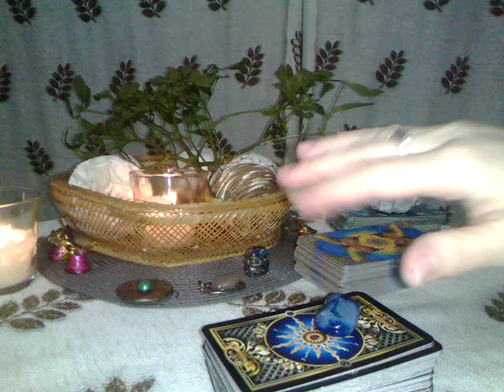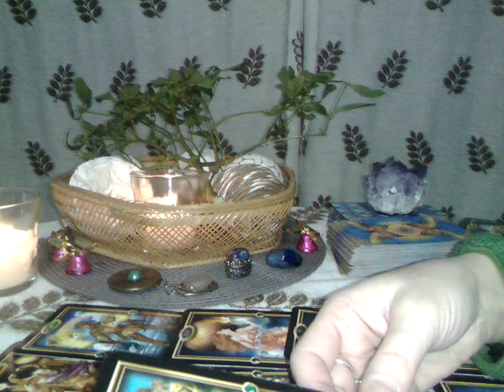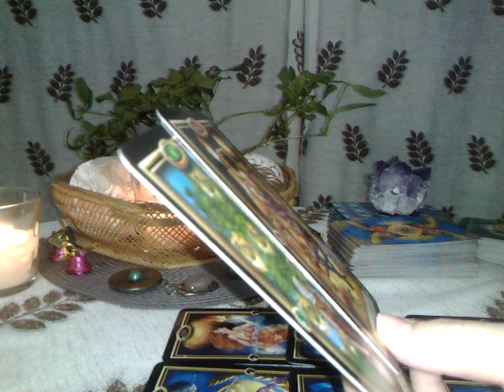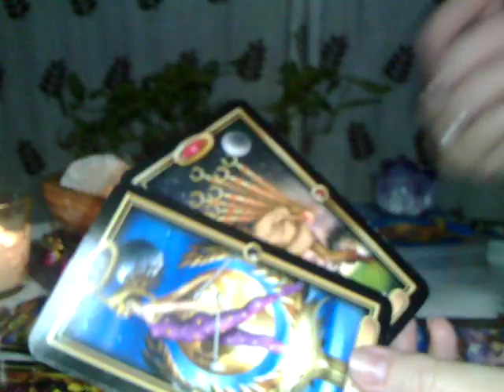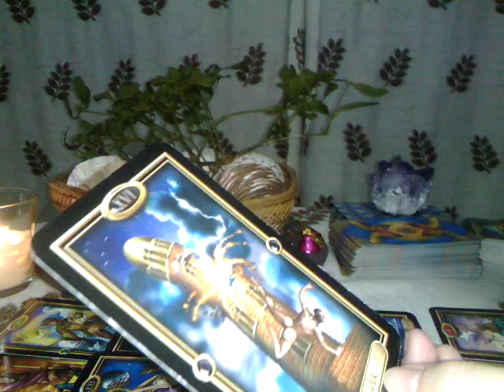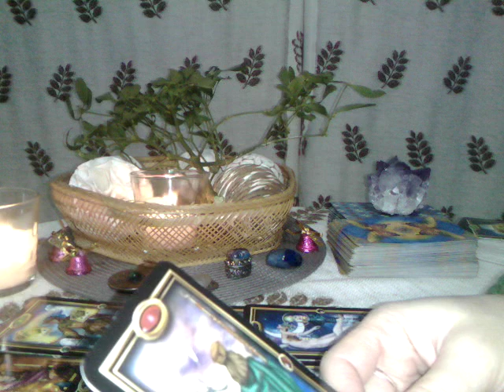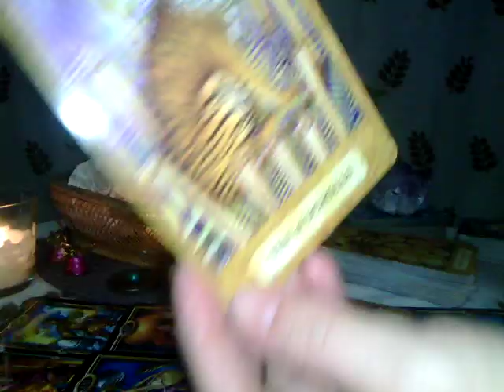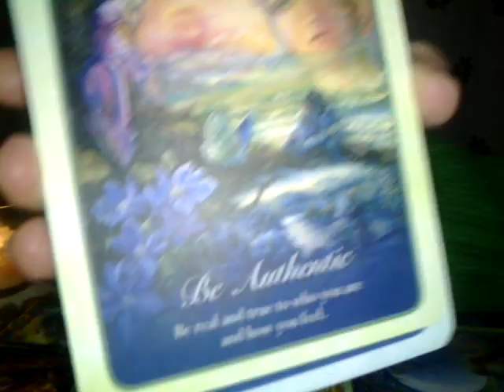BALANTA - Ce Aduce Anul Nou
Etalare pentru zodia Balanta, Soare, Luna, Ascendent sau Venus. A se retine ca aceste citiri sunt colective. Va invit sa luati informatiile care corespund vietii voastre particulare.